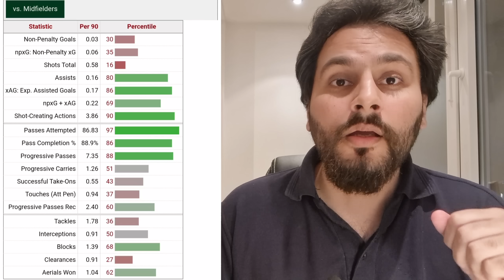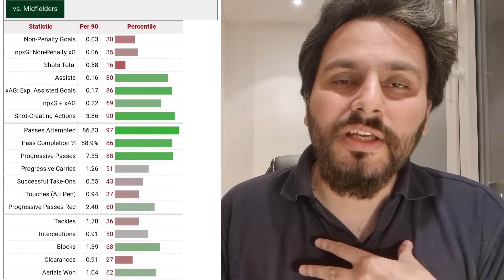Barcelona News Ft. Angelo Stiller, Frimpong, Kimmich, Nico 🥶 PEP DOOR CLOSED ❌️ Real Madrid CWC ❌️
Barcelona News Ft. Angelo Stiller, Frimpong, Kimmich, Nico Williams, Luis Diaz 🥶 PEP DOOR CLOSED on Barcelona return ❌️Real Madrid FIFA Club World Cup controversy ❓️João Palhinha to Bayern Munich Done